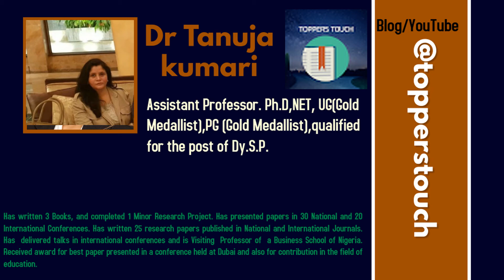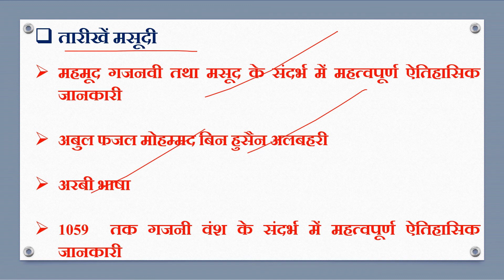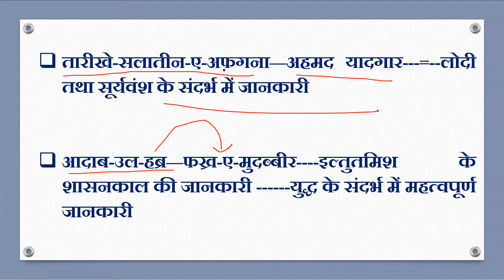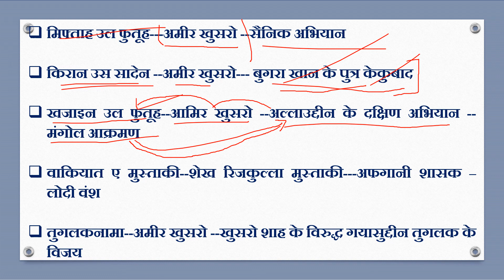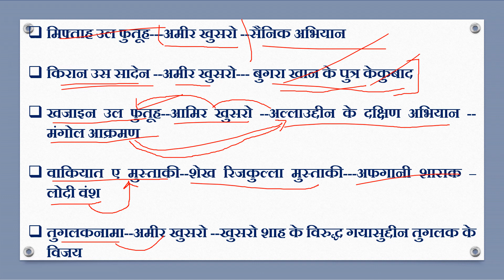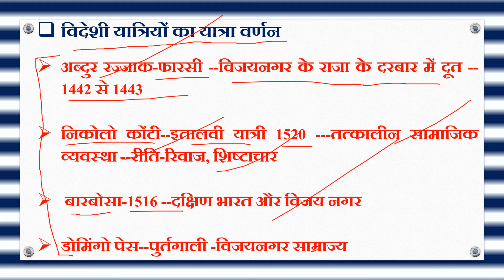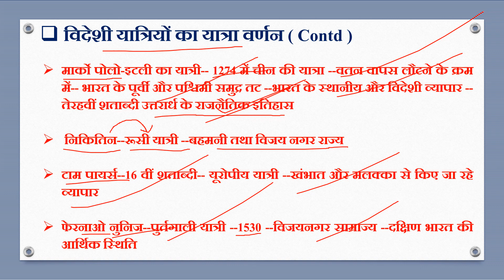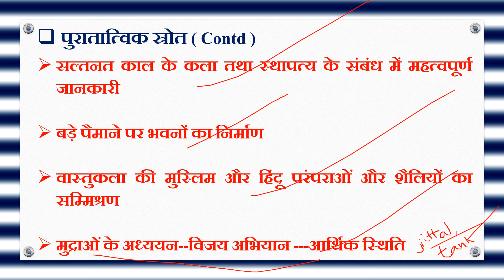HISTORICAL SOURCES OF DELHI SULTANATE PERIOD (PART 2)